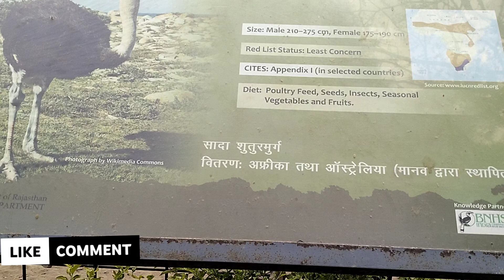गुलाब बाग में बर्ड पार्क उदयपुर//राजस्थान में सबसे बड़ा पार्क गुलाब बाग पार्क का इतिहास और दृश्य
नमस्कार
               दोस्तो मेरा नाम लक्ष्मण है दोस्तों गुलाब बाग पार्क में जो चिड़ियाघर है उसकी सारी जानकारी इस वीडियो में देने वाला हूं इसमें राजस्थान के सबसे बड़ा पार्क है और गुलाब बाग में ही गुलाब बाग पर के नाम से फेमस है यह जो चिड़ियाघर है वह है इसमें कोई ट्रेन भी चलती है और इसमें एक मिनट टू मियां है वह भी आपकी बातों का रिप्लाई करता है
दोस्तो यह वीडियो आपको बहुत पसंद आया होगा और दोस्तों मेरे चैनल को सब्सक्राइब करिए मेरे चैनल को सब्सक्राइब करो दोस्तो मेरा विडिओ आपको पसन्द आया तो लाईक करें और मेरे चैनल को सब्सक्राइब जरूर करें

Tourinsideindia
Temple
Historicalpalace
Insideindia